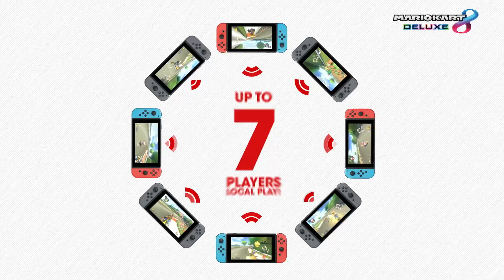Mario Kart 8 Deluxe